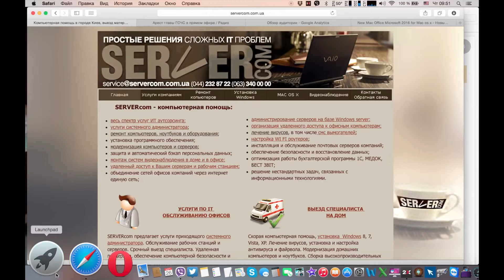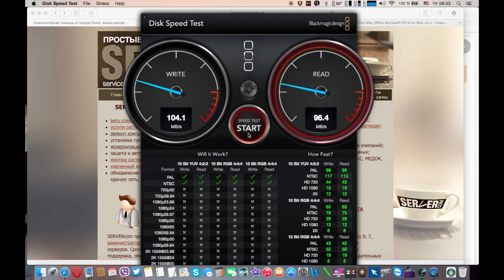Speed test disk - MacBook pro(hdd wd black 500 gb sata 2) Mac os x 10.10.2